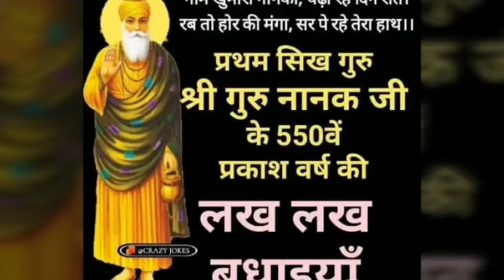ੴ Guru Parv Di Lakh Lakh Wadhaiya | Guru Nanak Dev ji de 550th parkash parv di Lakh Lakh Wadhaiya..ੴ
ੴ श्री नानक नाम जहाज है, चढ़े सो उतरे पार,
जो श्रद्धा कर सेंवदे, गुर पार उतारणहार ੴ
ੴ नानक नाम चढ़दी कला, तेरे भाणे सरबत दा भला।ੴ
ੴ आप सब नु श्री गुरू नानक देव जी दे 550 वे प्रकाश पर्व दीया लख लख बधाइयां | वाहेगुरु आप सब उते मेहर भरया हाथ बनाए रखें। ੴ
ੴ जो बोले सो निहाल, सत श्री आकाल।ੴ
ੴ वाहेगुरु जी दा खालसा, श्री वाहेगुरु जी दी फतेह।ੴ
Guru Nanak Dev Ji was first Guru of Sikhism. He was born on the day of Kartik Purnima. He is worshiped all over the world. Today is 550th birth anniversary of Shri Guru Nanak Dev ji...

Credits: Title: SatGuru Nanak Pargateya Movie: Chaar Sahibzaade Singer : Arvinder Singh, Asa Singh, Jaidev Kumar, Shipra Goyal, Asees Kaur Music: Jaidev Kumar Lyrics : Traditional Music Label Geet mp 3